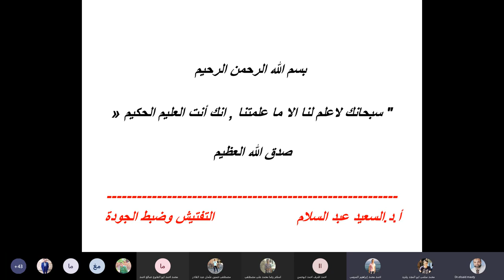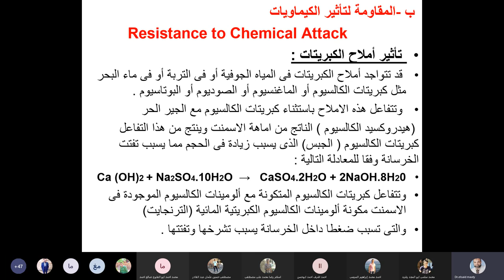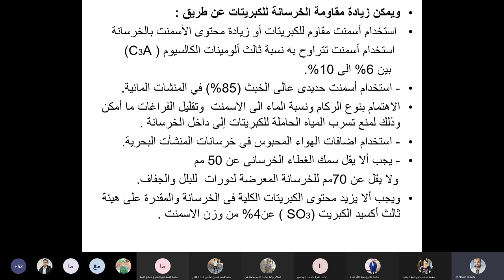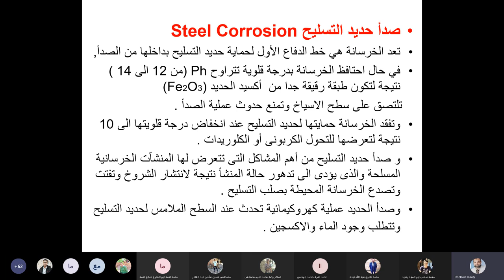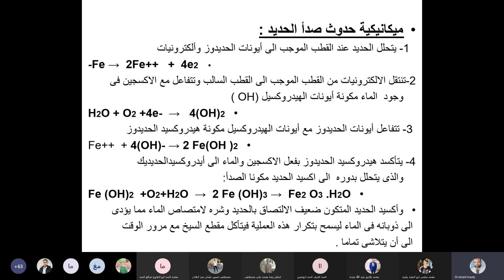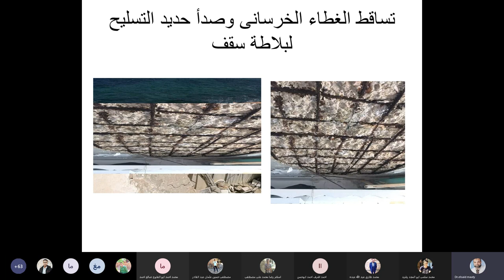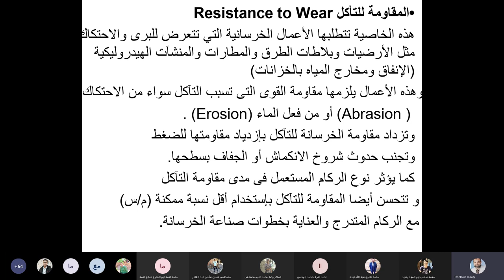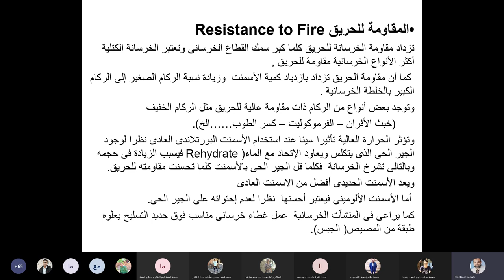محاضره تفتيش وضبط الجوده 5